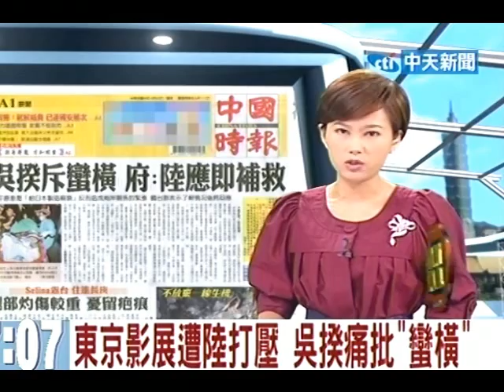東京影展遭陸打壓 吳揆痛批「蠻橫」